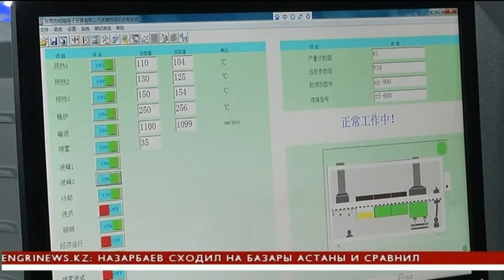Китайские инвесторы вложили миллионы долларов в алматинский проект (29.01.16)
В Алматы свое производство запустил мощнейший завод по выпуску светодиодных ламп. Пока высокотехнологичный товар ориентирован на внутренний рынок, но продукция made in Kazakhstan претендует на спрос и за рубежом.